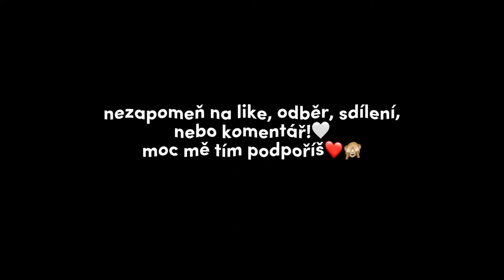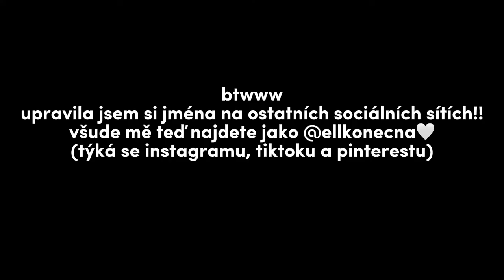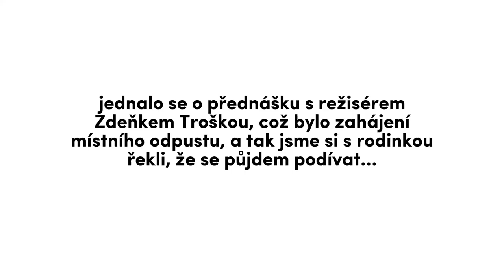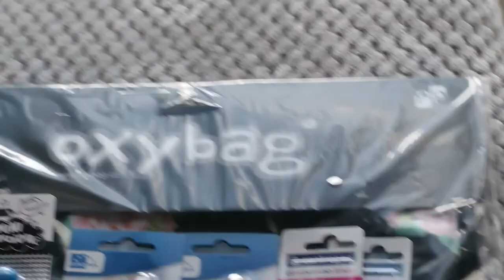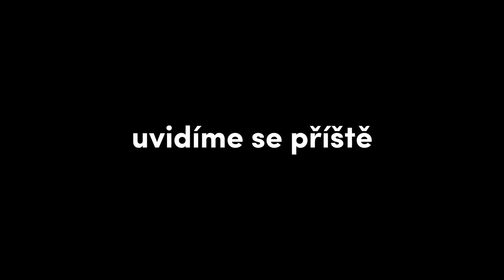PRVNÍ DNY ŠKOLY - VLOG | Ell